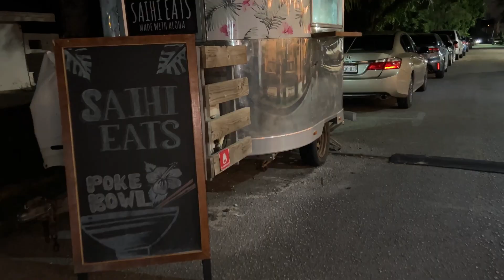Saipan's Only Authentic Philly Cheesesteak Sandwich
Check out Saipan's only authentic Philly Cheesesteak Sandwich. Bringing the authentic flavor of Philadelphia's original Cheesesteak Sandwich to the Pacific. Plus check out the rigged and juicy Double Smash Burger.

FAT Sports Indonesia is the official jersey of Flexin the 670

Click that BELL button to get updated on the latest episodes  🔔

Keep that positive vibes 💯